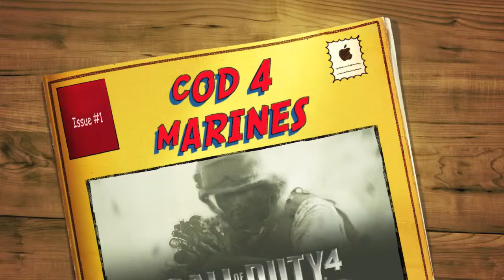Call Of Duty 4 Marines Spawn music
This i like the most all of my videos are done with imovie hope you enjoy :D